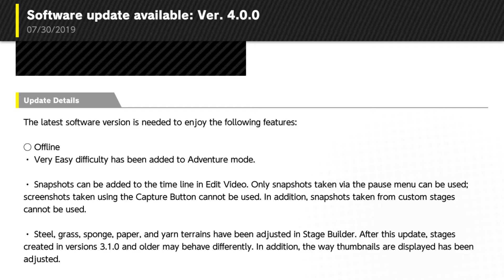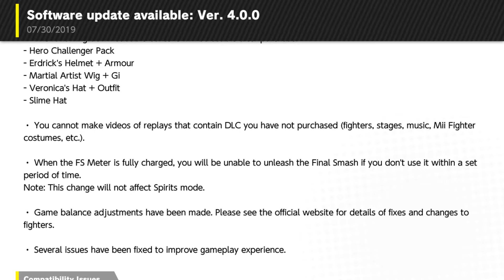Super Smash Bros. Ultimate -- I Need a Hero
I'm holding out for a hero 'til the end of the night. He's gotta be strong and he's gotta be fast-- oh, he's already here. Well then.

Well, I sure hope he's fresh from the fight!

This video is totally pointless. (Except as a rebuttal to the one from when Joker made his debut!)

I'm not being totally earnest here, but I truly AM glad that whatever murderous influence made it impossible to queue up the 3.0.0 update was resolved for 4.0.0.

I hear that the eShop itself was slightly hammered in the case of people who needed to buy the DLC, something that was definitely a factor back in last generation's many rounds of DLC... but it's still cool to drive, man.

Oh, you wanted... content? This isn't even IRONIC content. It's just... dumb! You know who to complain to about this:

The funny thing is... although not "ha-ha" funny or even any of the lesser styles of comedy... I actually DID have content in the works to celebrate this very occasion... but I waited until last weekend to try to produce it at all, and it didn't go right, and the end of July DID seem to be the writing on the wall for when this guy would drop, so... oops?

Yes. Oops. Sure. Right... "oops."

(I'd honestly complain about that, too.)